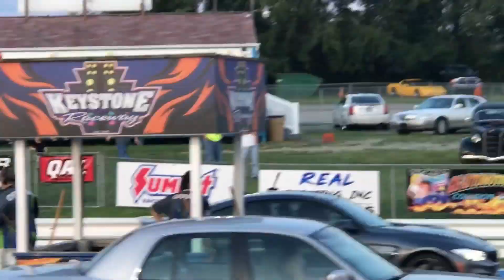First Trip to the Dragstrip in the M4 DID NOT go as Planned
watch me suck at dragracing!